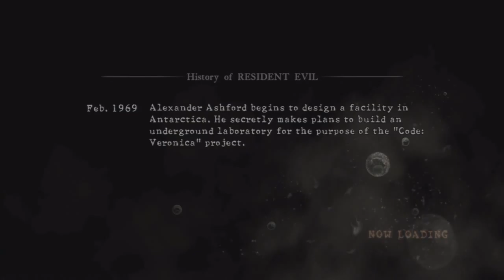Lets Play Resident Evil 5 - Chapter 1 - with Ekko and Wazza (Part 2/3) [HD]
Ekko and Wazza play Resident Evil 5 - Chapter 1.